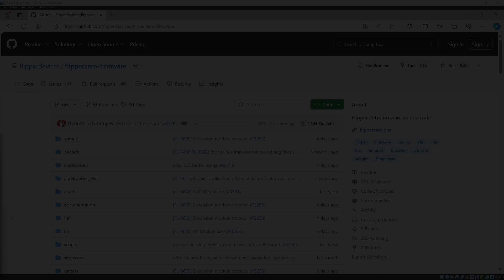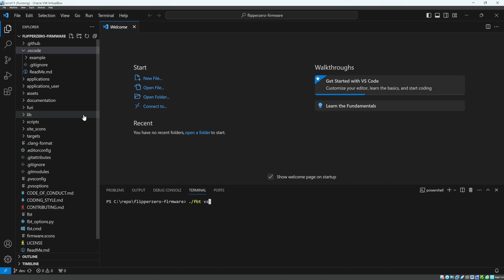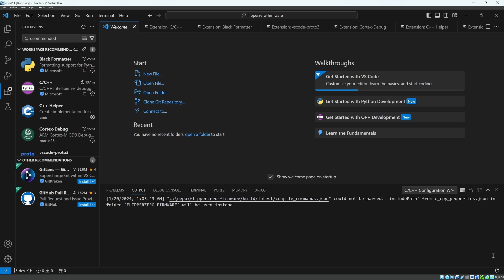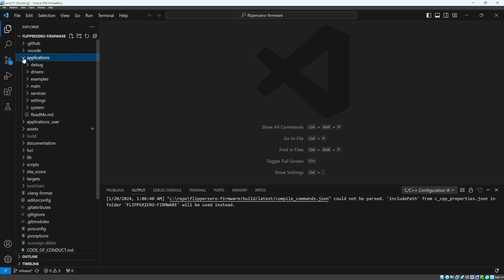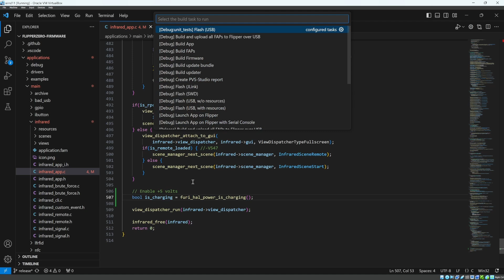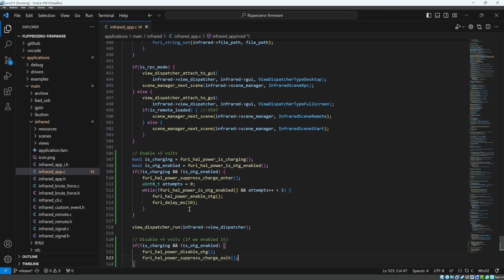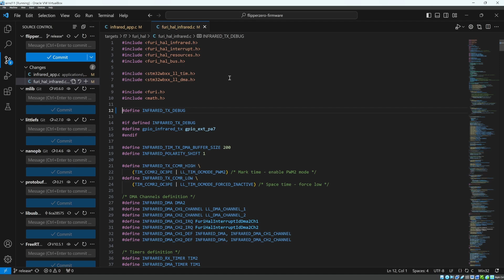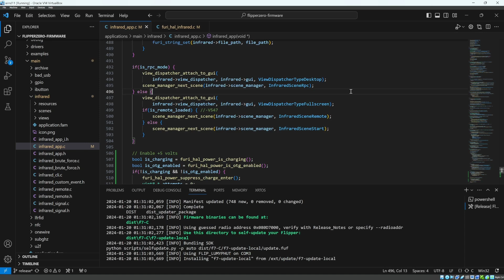[100] Flipper Zero - IR Blaster on Official firmware!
In this video, we take the Official Flipper Zero firmware and make a couple of minor changes to enable it work with an IR Blaster!  The IR Blaster accessories give your Flipper Zero a lot more infrared range.  The updated firmware will require the IR Blaster (using pin A7) to be able to send infrared instead of using the built-in IR transmitter.

NOTE: If you want to use the built-in infrared LED, you will need to redeploy the firmware onto your Flipper zero (or simply change back the line in furi_hal_infrared.c to start with `// ` and redeploy).  You can keep your changes in infrared_app.c (since they only impact the +5 volt pin).

Code above "view_dispatcher_run" in applications/main/infrared/infrared_app.c:
     // Enable +5V output
     bool is_charging = furi_hal_power_is_charging();
     bool is_otg_enabled = furi_hal_power_is_otg_enabled();
     if(!is_charging && !is_otg_enabled) {
         furi_hal_power_suppress_charge_enter();
         uint8_t attempts = 5;
         while(!furi_hal_power_is_otg_enabled() && attempts--) {
             furi_hal_power_enable_otg();
             furi_delay_ms(10);

Code below "view_dispatcher_run" in applications/main/infrared/infrared_app.c:
     // Disable +5V output
     if(!is_charging && !is_otg_enabled) {
         furi_hal_power_disable_otg();
         furi_hal_power_suppress_charge_exit();

Don't forget to remove the comment in targets\f7\furi_hal\furi_hal_infrared.c:
define INFRARED_TX_DEBUG

Option 4. Purchase a FlipBoard.

Timeline:
0:00 - Introduction
0:37 - Recursively clone repository
1:30 - VSCode Integration
3:15 - Firmware update channels
4:11 - Updates to infrared_app.c
6:37 - Updates to furi_hal_infrared.c
7:40 - Deploy firmware
8:20 - Test updated firmware